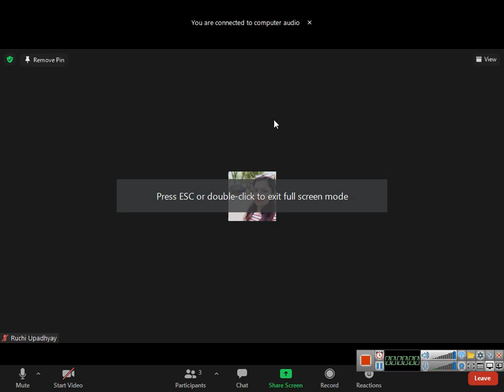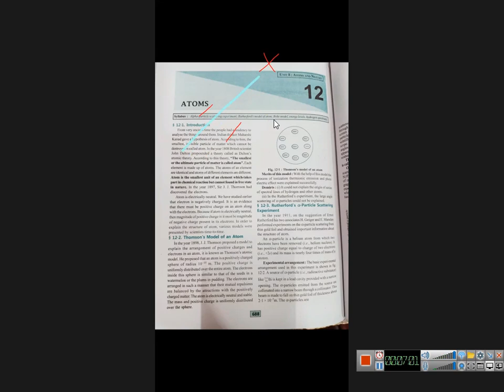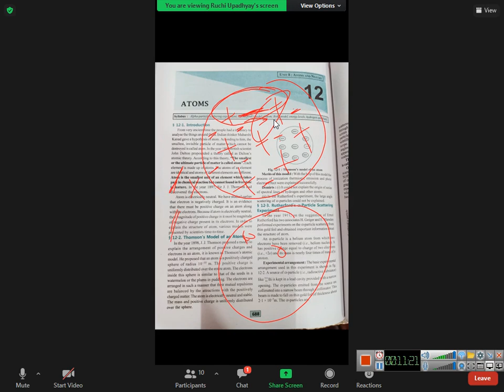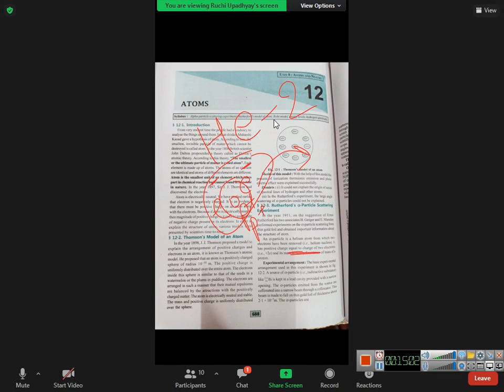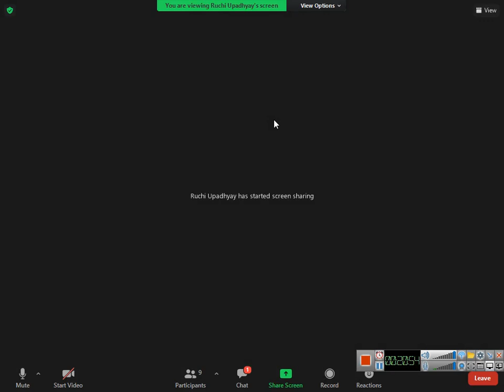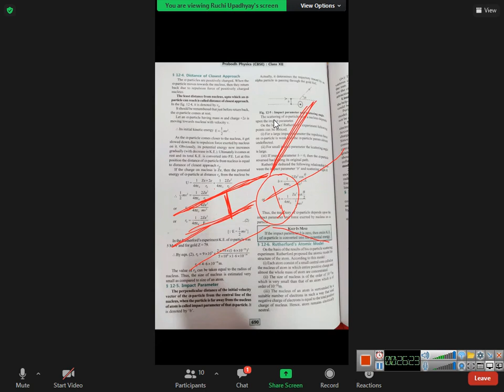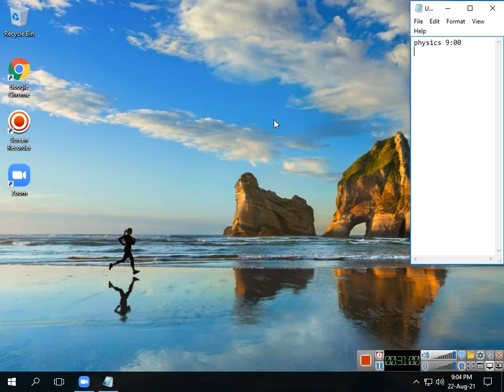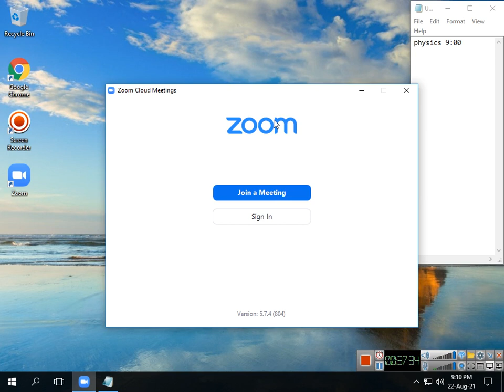class12 physics 2021 08 23 09;14;09